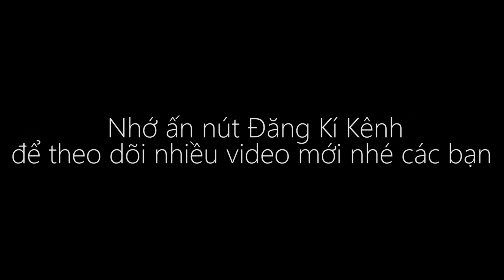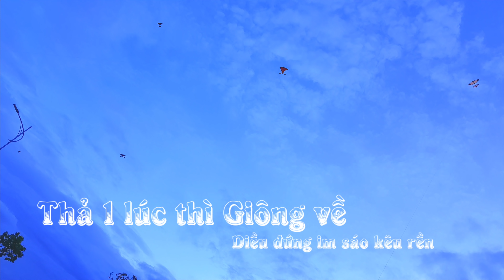3M5 Chim Lửa chưa có khách ae nhanh tay ko là tiếc lắm luôn đấy 0335919990